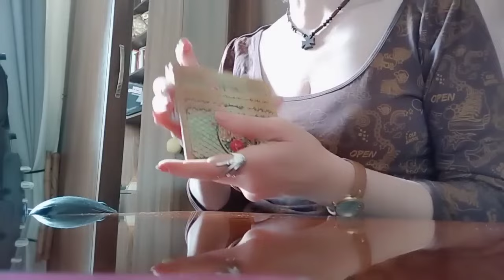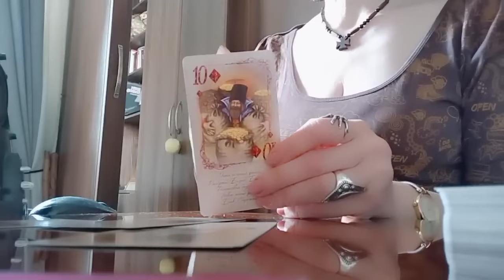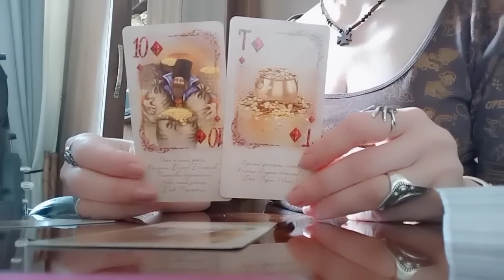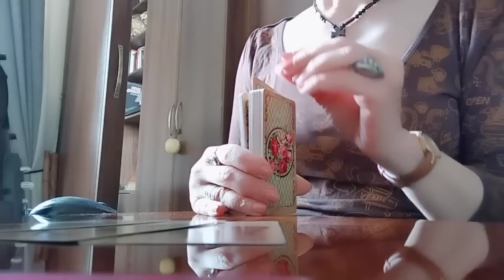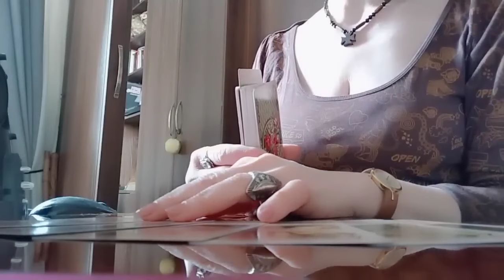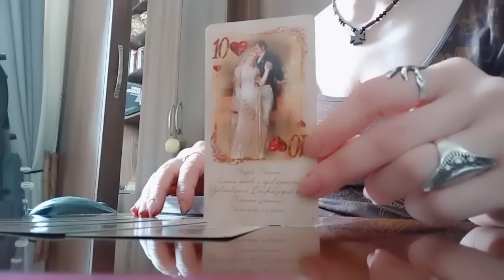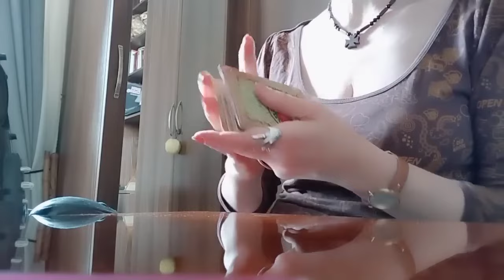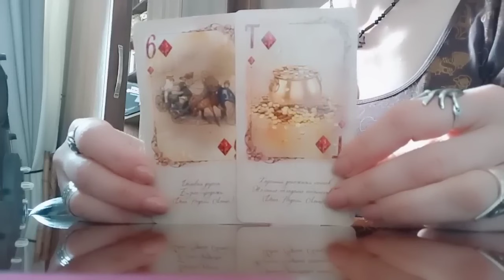რა მოდის ახლო მომავალში თვენთვის კარგი და ბედნიერი?✨💕💒 1